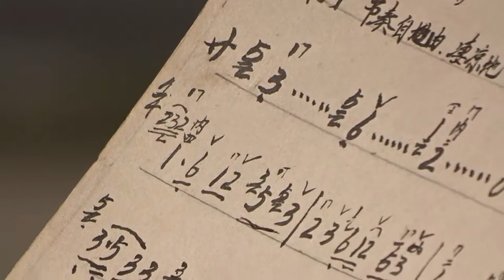Playing a chinese ERHU spike fiddle on the YiWu River Promenade in Jinhua Zhejiang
9th December 2016

A Jinhua citizen plays traditional chinese meditation music on a ERHU spike fiddle sitting on the new Yiwu River bank promenade in southern Jinhua.

CID Institut
c/o Dipl. Biol. Peter Zanger
Nassauer Strasse 23 a
D - 35789 Weilmünster
Germany
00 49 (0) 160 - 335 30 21 wei´xin & what´s app
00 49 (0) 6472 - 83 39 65 german telecom home line
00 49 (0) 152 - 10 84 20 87 lyca mobile